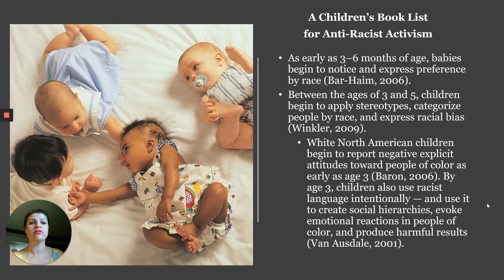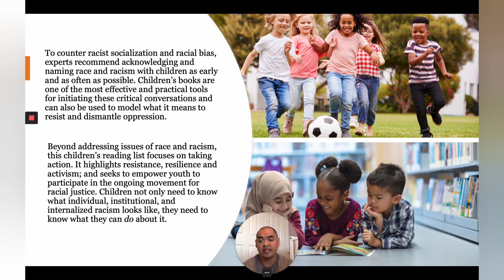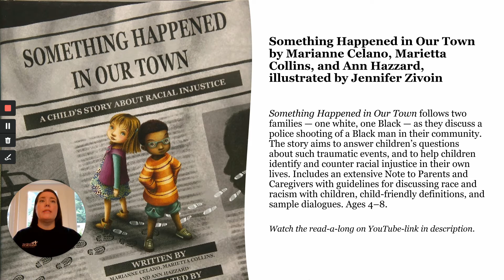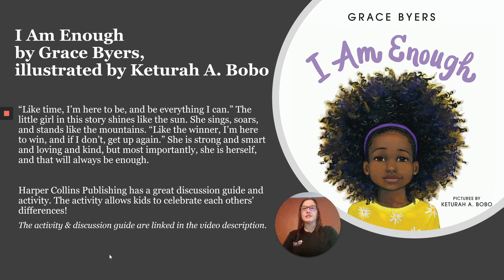Talking about Race & Discrimination with Children [English]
Use this link to view all the information presented in the video with clickable

Use this link to view the book list and information presented in the video:

I Am Enough Harper Collins Publishing discussion guide and activity.